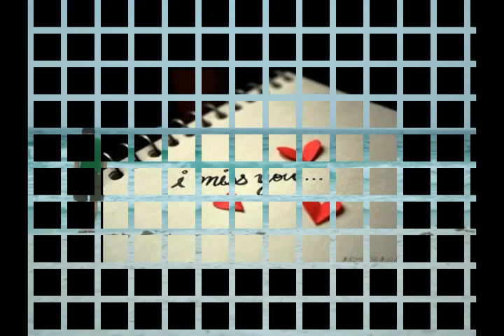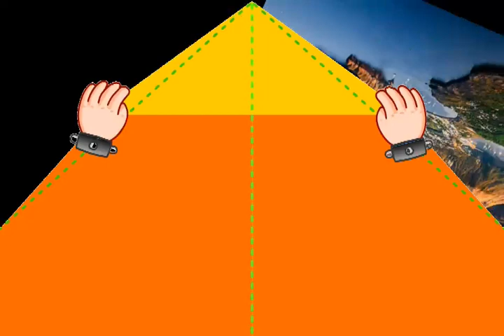tu dois revenir